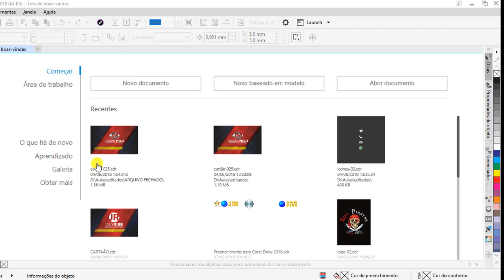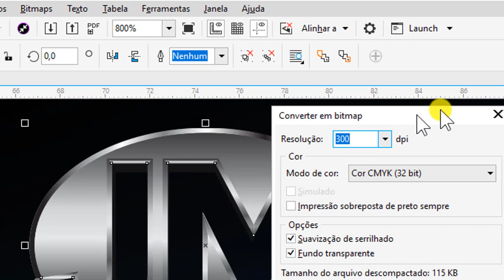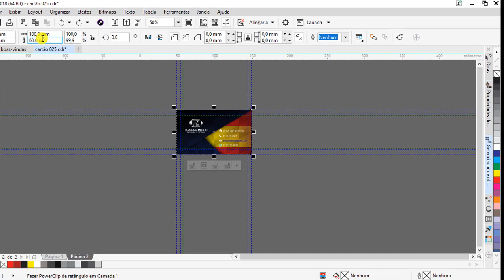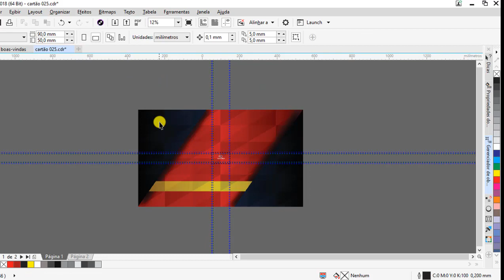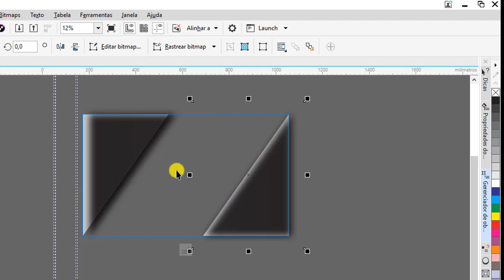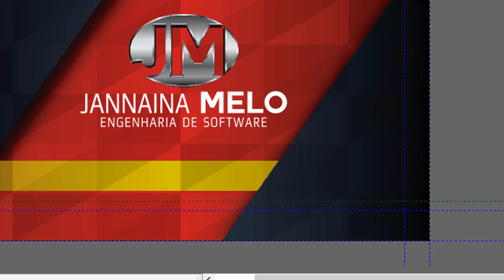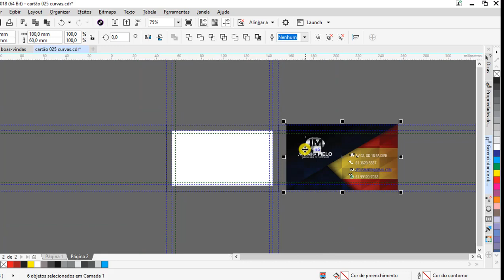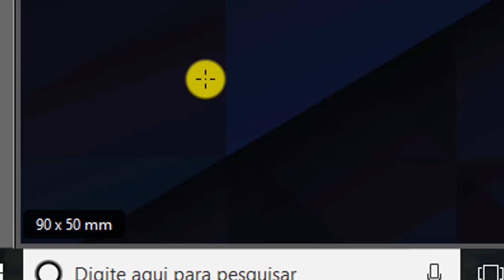Curso de Corel Draw 2018 - fechamento do cartão de visitas com texturas para impressão